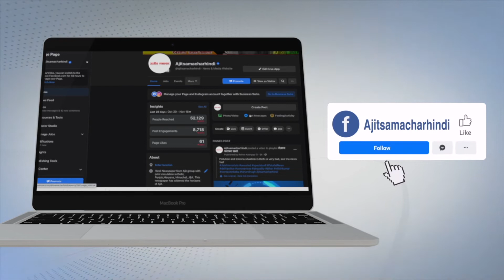ਲੁੱਟ ਖੋਹ ਕਰਨ ਵਾਲੇ ਤਿੰਨ ਨੌਜਵਾਨਾਂ ਗ੍ਰਿਫਤਾਰ